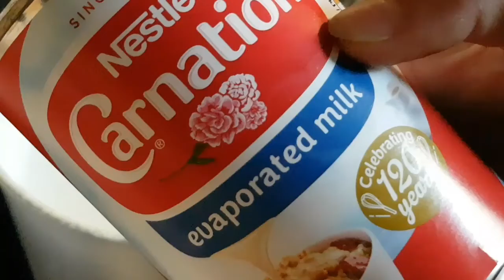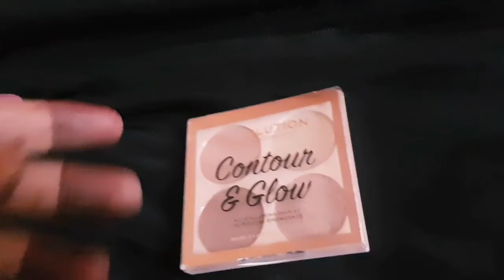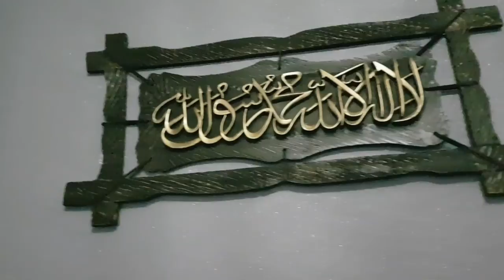How we celebrate Eid in England |Eid ul adha vlog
In this video I am going to share with you something special how we celebrate our Eid in England.